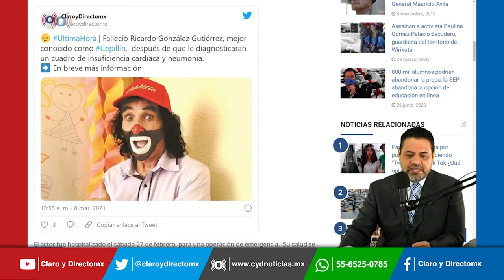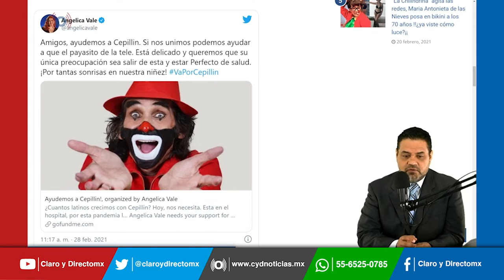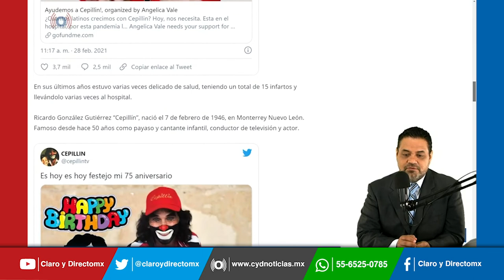Descanse en paz nuestro payasito de la tele “Cepillín”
Esta mañana, falleció Ricardo González Gutiérrez, mejor conocido como Cepillín, quien tenía 75 años de edad. Su hijo Ricardo González “Cepi”, quien también se desempeña como payaso, confirmó la muerte de su padre.